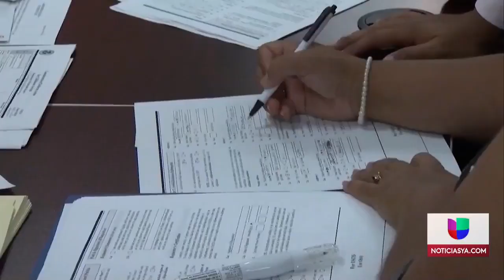Esperanza en indocumentados ante proyecto de reforma migratoria del presidente Joe Biden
Millones de inmigrantes en esta nación esperan con ansias que se cumplan las promesas de campaña del mandatario nacional.

Además te invitamos a sintonizar a diario nuestras ediciones de las 6 p.m. y de las 11 p.m.